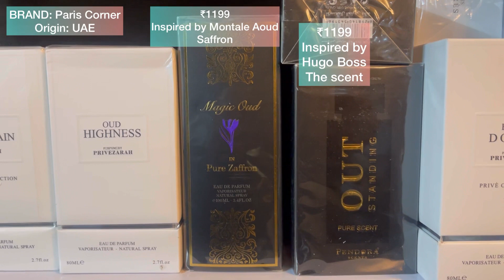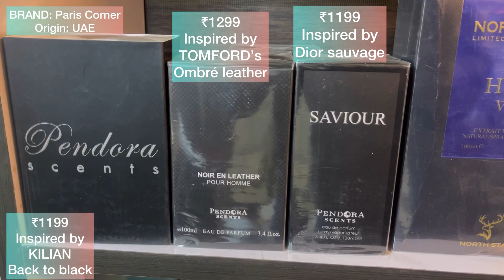Wide variety of Paris Corner & Fragrance World Alternatives ! | Made in UAE | Available in India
To place an order :

kindly send Screenshot on our whatsapp no. and after that kindly confirm its availability . if it is available then you can deposit the amount

we dispatch products in max 24 to 48hrs

modes of payment: UPI & BANK TRANSFER only

all products will be 100% original & all products are imported

WE DO NOT SUPPORT/SELL FAKES !

COD AVAILABLE
( Note : COD prices will be bit more than prepayment prices, for prepayment prices Kindly ping me on whatsapp )